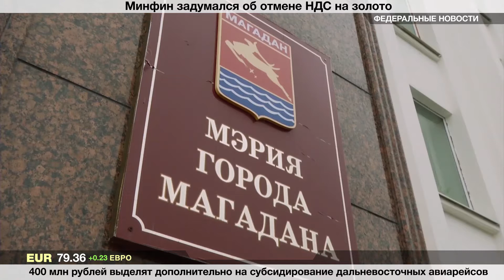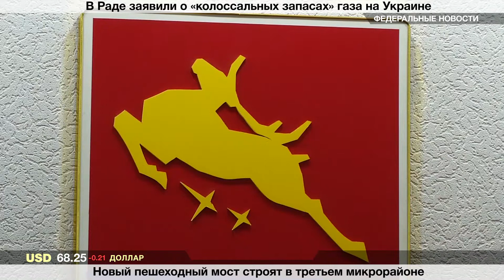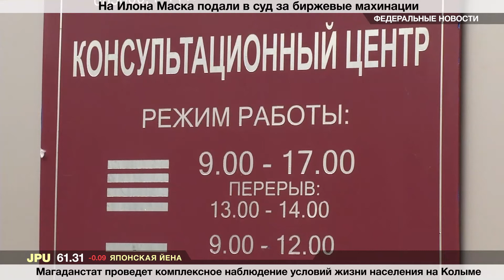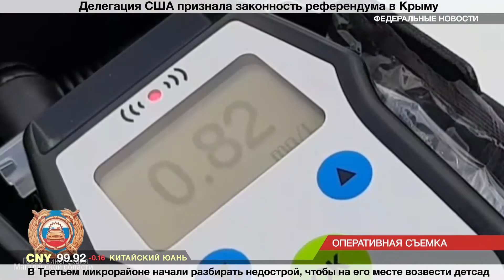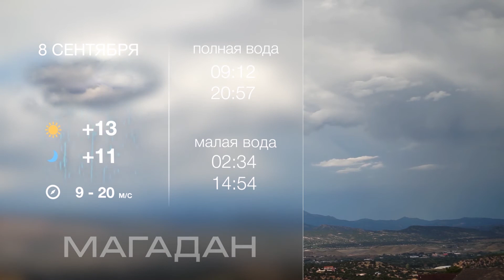ИТОГИ НЕДЕЛИ 07.09.18